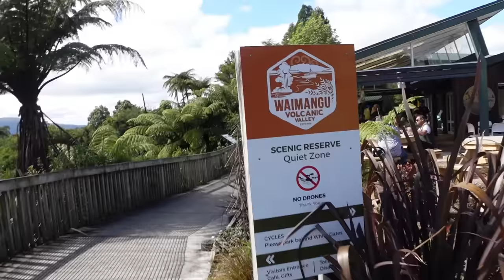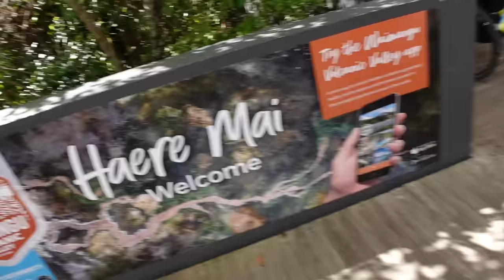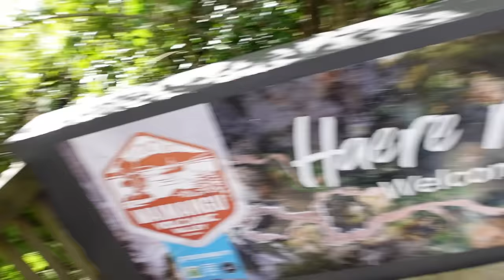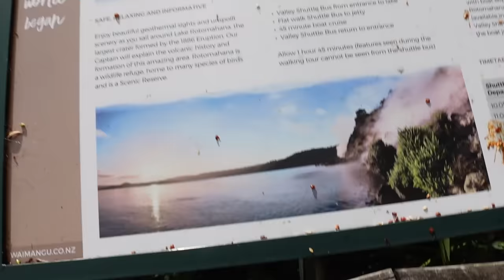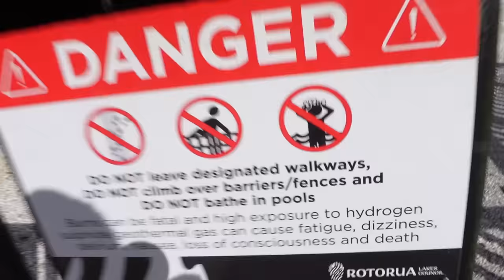Pas Maorius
Su nuolaidos kodu aurimas40 visoms nenukainuotoms Raw Powders prekems 40% nuolaida iki sekmadienio👊💥

Ačiū Tau!👊

Music of this video:
ES_97' - Lukas Got Lucky
ES_Llora (Instrumental Version) - Lawd Ito
ES_The Extra Mile (Instrumental Version) - Vicki Vox